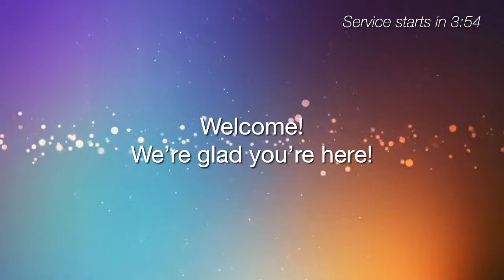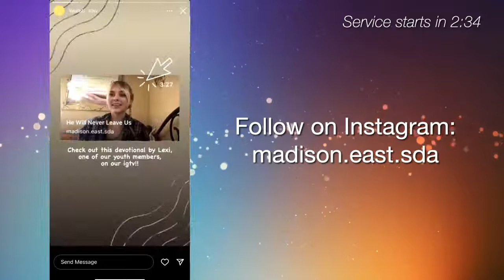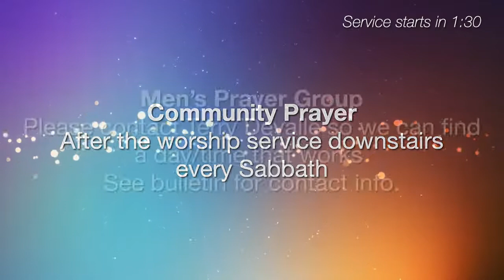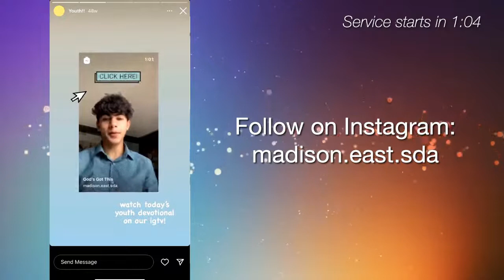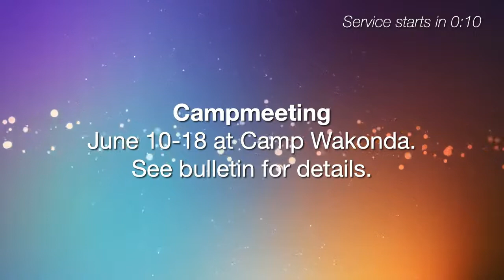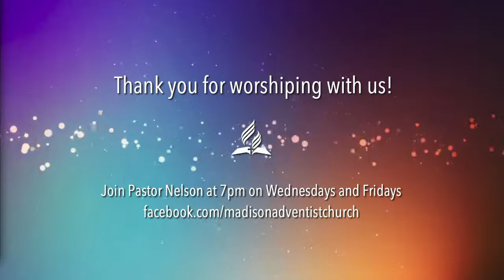Music Ministries - Mini Concert by Terry Howard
Singing and playing songs that are familiar as well as new ones celebrating the soon return of our Lord!